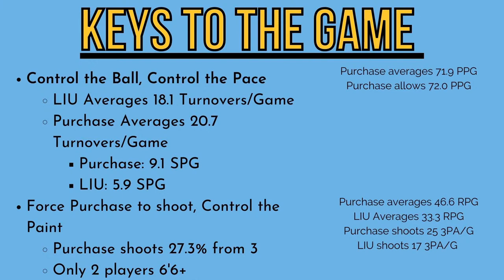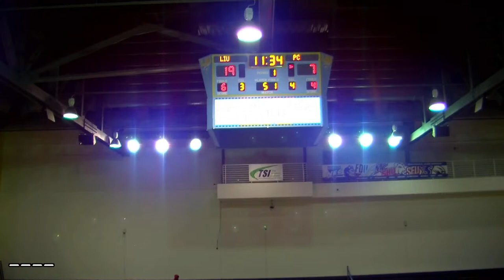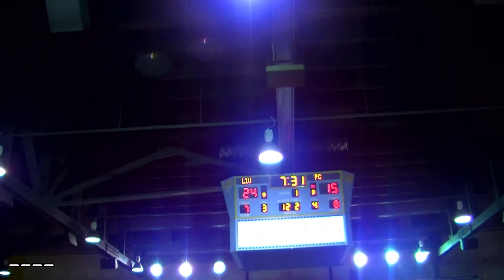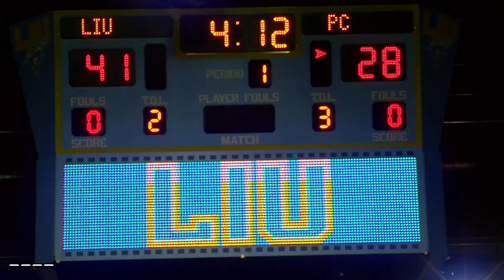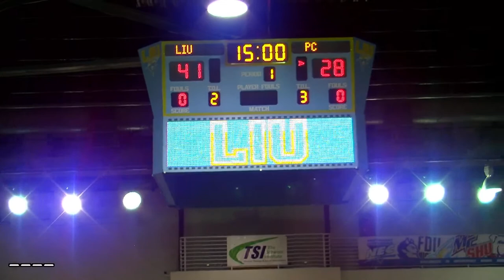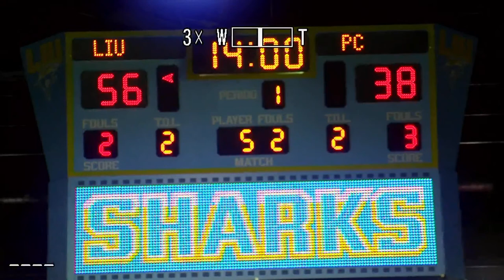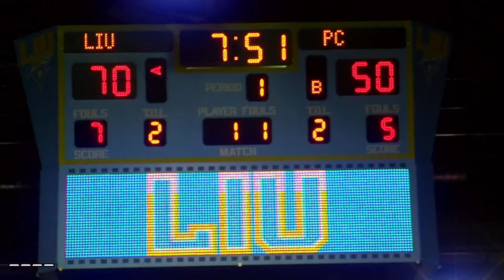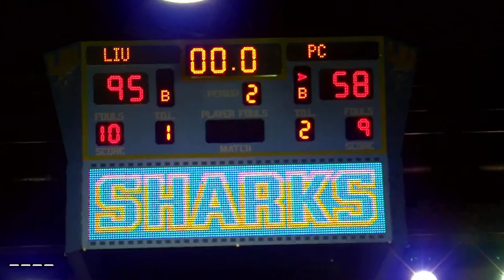LIU Sharks vs. SUNY Purchase Men's Basketball - 12/22/22 - BASE Network!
Commentary:
Dan Bauer
Joseph Simile

Camera:
Ryan Adams